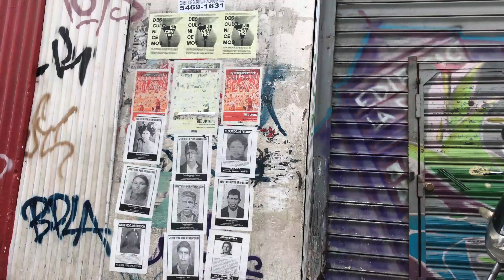How dangerous is Guatemala? | Budget travel guide: what to do for a week and where to go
Is Guatemala safe for tourists and how dangerous is Guatemala city to visit? Is Guatemala cheap for travel? A one week travel guide on a budget for the capital Antigua, volcano Pacaya and Atitlán.

How to backpack Guatemala as a solo traveler, what to see and the best places to visit.

Answers questions like: Is it expensive to travel Guatemala? Where to go? What to do in Guatemala? Where to find volcanoes and how to travel to El Salvador.

Answers questions like: What is the security like? What to do as a tourist? Is it expensive or cheap to travel Guatemala? Can you drink alcohol, is it safe for women, backpacking + solo travel and is there a risk for violence? 1 week itinerary for safe backpacking travel.
ESPAÑOL:
¿Es Guatemala segura para los turistas y qué tan peligrosa es visitar la ciudad de Guatemala? ¿Es barato viajar a Guatemala? Una guía de viaje económica de una semana por la capital Antigua, el volcán Pacaya y Atitlán.

Cómo viajar de mochilero en Guatemala como viajero solitario, qué ver y los mejores lugares para visitar.

Responde preguntas como: ¿Es caro viajar a Guatemala? ¿Dónde ir? ¿Qué hacer en Guatemala? Dónde encontrar volcanes y cómo viajar a El Salvador.

Responde preguntas como: ¿Cómo es la seguridad? ¿Qué hacer como turista? ¿Es caro o barato viajar a Guatemala? ¿Se puede beber alcohol, es seguro para mujeres, mochileros + viajes en solitario y existe riesgo de violencia? Itinerario de 1 semana para un viaje mochilero seguro.
CHINESE:
危地马拉对游客安全吗？危地马拉城参观有多危险？危地马拉旅行便宜吗？首都安提瓜岛，帕卡亚火山和阿蒂特兰火山的预算一周旅行指南。

危地马拉如何独自旅行，游览景点和最佳去处。

回答类似的问题：危地马拉旅行贵吗？去哪儿？在危地马拉可以做什么？在哪里可以找到火山以及如何前往萨尔瓦多。

回答以下问题：安全性是怎样的？作为游客该做什么？危地马拉旅行昂贵还是便宜？您可以喝酒吗？对妇女而言安全吗？适合背包旅行和单人旅行吗？有遭受暴力的危险吗？ 1周行程，确保背包旅行安全。